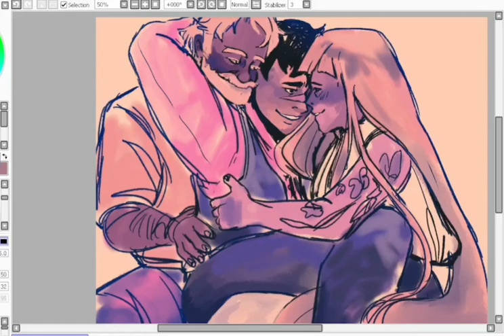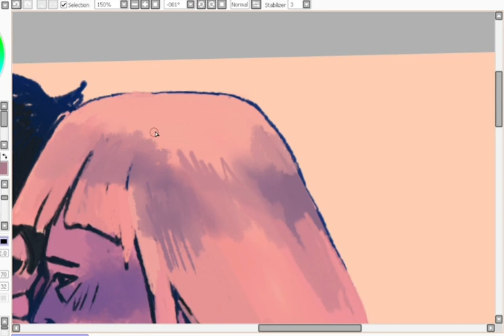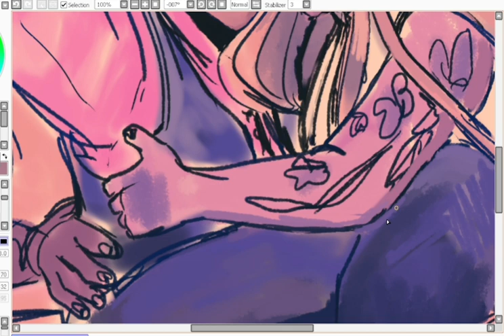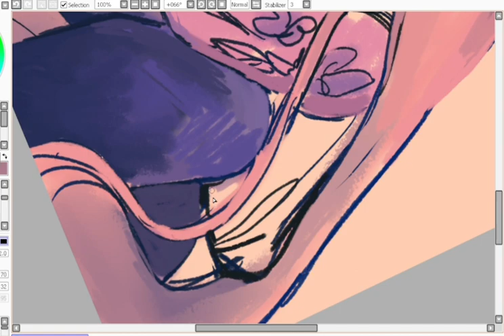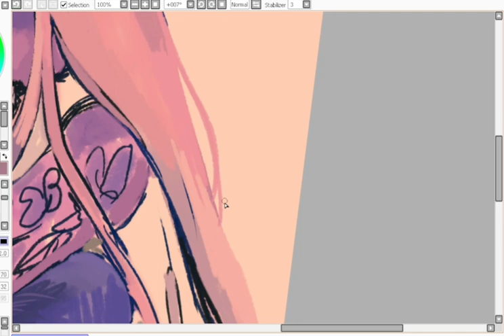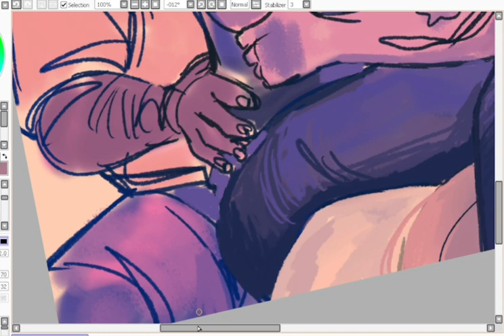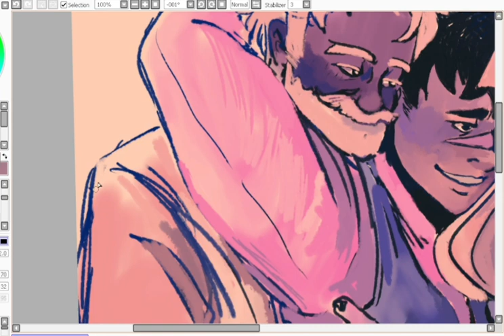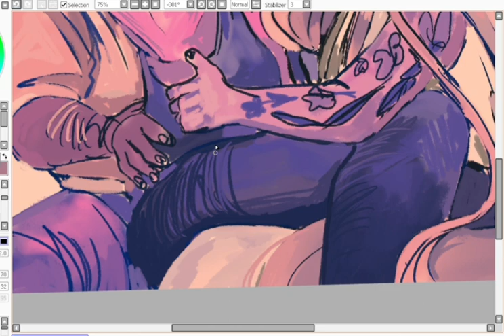6.18.2023 part 3